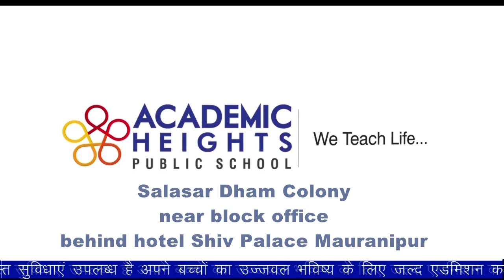बबीना में हर घर जल परियोजना का सीएम योगी ने किया निरीक्षण, गांव में दौड़ी खुशी की लहर।